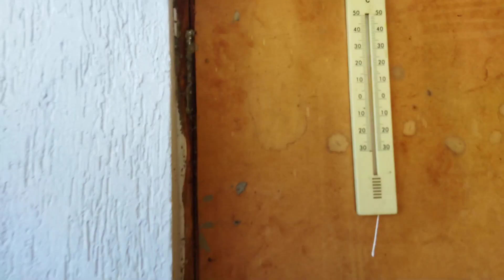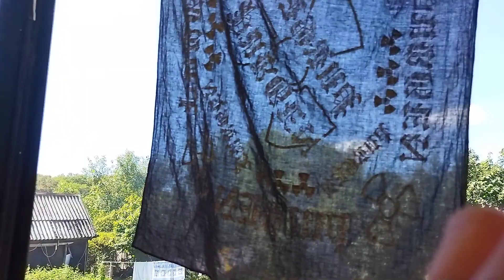Всем волшебного дня, Любимые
Разожгла костëр